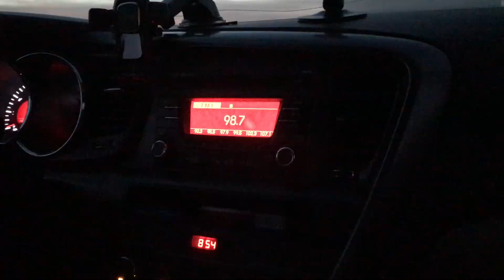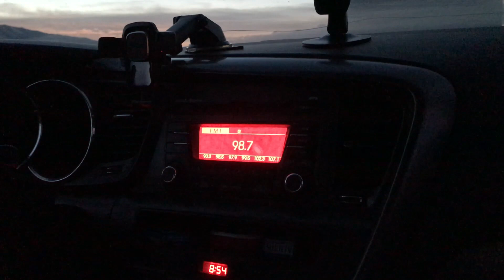VHS Haul (Where to find VHS)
I couldn't resist hunting for VHS while I was on vacation. In this video I tell you what I found and how you can find VHS tapes.